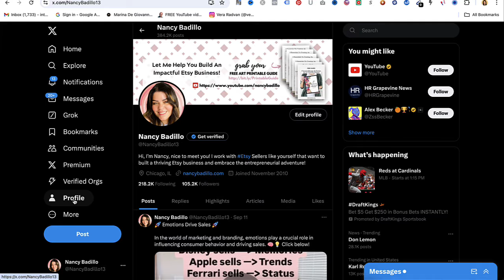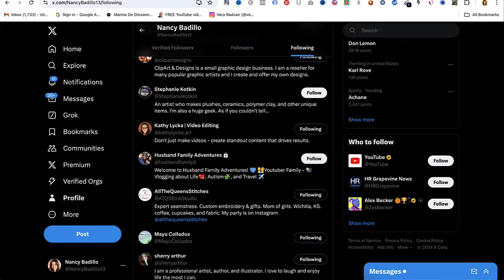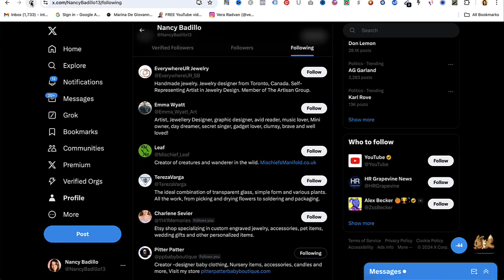How To Mass Unfollow On Twitter With This FREE Tool!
🚀🚀 How to Mass Unfollow on Twitter: A Step-by-Step Guide! 🚀 Are you overwhelmed by a cluttered Twitter feed? Want to start fresh but don’t want to spend hours unfollowing accounts one by one? In this video, we’ll show you how to mass unfollow on Twitter efficiently and easily! Learn the best methods for mass unfollowing Twitter accounts and discover how to unfollow everyone on Twitter at once.

We cover:
🚀The easiest tools and techniques for mass unfollow on Twitter.
🚀Step-by-step instructions to mass unfollow Twitter accounts quickly.
🚀Tips to ensure you don’t accidentally miss any accounts you want to unfollow.
🚀Say goodbye to unnecessary noise and hello to a cleaner, more focused Twitter experience.

►Free Etsy Masterclass: Discover the 4-step framework to build a profitable Etsy shop that sells on autopilot — save your seat
► Take a look at my courses and program here!
► Ready to turn your passion into profit? Learn how to start a blog and build passive income with my Blogging Mastery Course — check it out
►Make passive income with Amazon Reviews - learn how I make $3,000 per month by sharing my thoughts
► Train AI to sound like YOU.
► Get 9,792 pieces of Social Media for small business owners - get access
► Private Etsy Coaching (One-Hour Zoom Coaching Call With Me!)
► Etsy Shop Critique (Let Me Do A Full Audit Of Your Etsy Shop!)
🎬 Catch me on screens soon as I share my story on Legacy Makers TV — proof that your dreams are always worth chasing

❤ My Go-To Tools & Services (Tried, Tested & Loved!) ❤

► Alura tool for Etsy sellers to do market, product, and keyword research try it out for free
►Bring your ideas to life in seconds with Leonardo AI — the powerful tool for creating stunning visuals, effortlessly try them out for free
►Top hosting platform to start a blog 👉🏻 use my link and get free domain.
►Turn conversations into conversions with ManyChat — the all-in-one tool to automate DMs, grow your list, and boost sales on autopilot try it out for free
► My favorite email service provider Kit, try them out for free
►Tonic Shop delivers bold, designer-made website templates that help you stand out and sell with style — no code needed, check them out
►Turn your knowledge into income with Teachable — the easiest way to create, launch, and sell your own online course